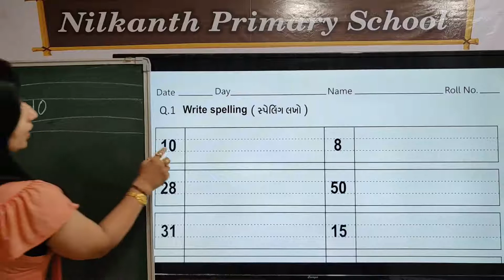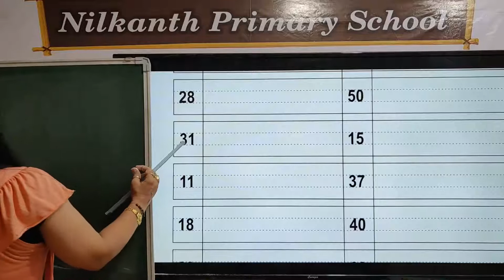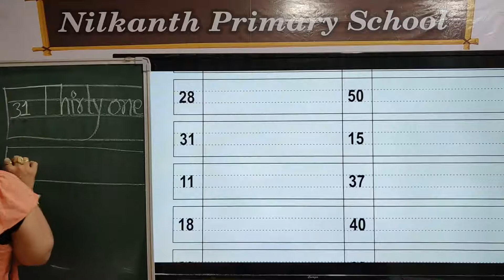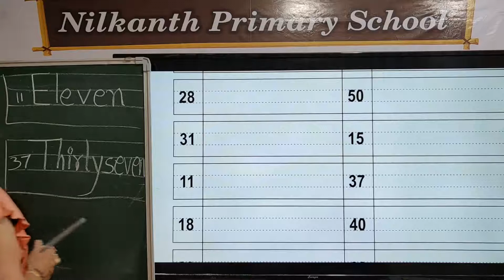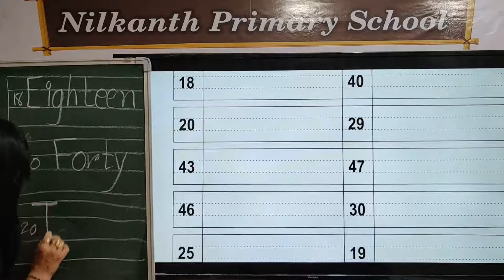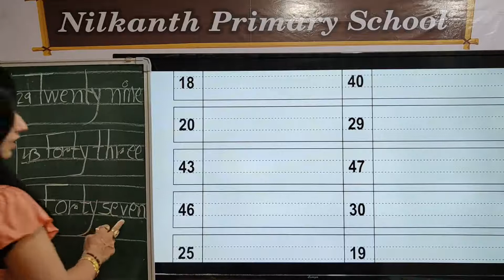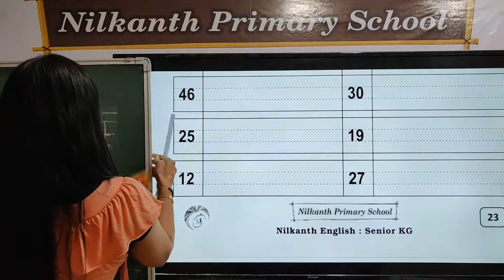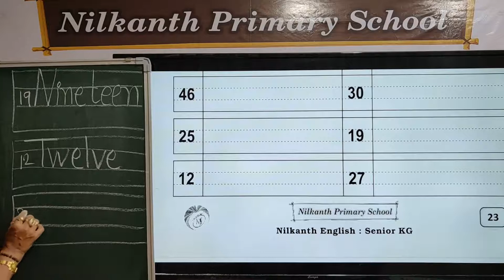Senior KG English page 23